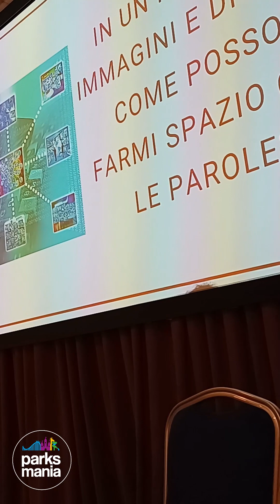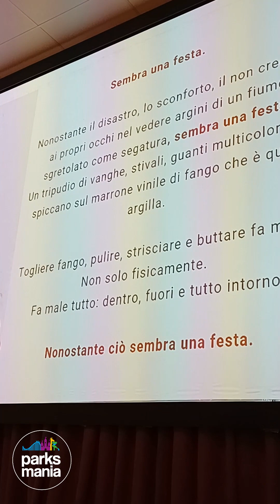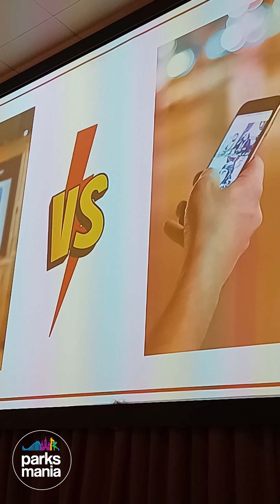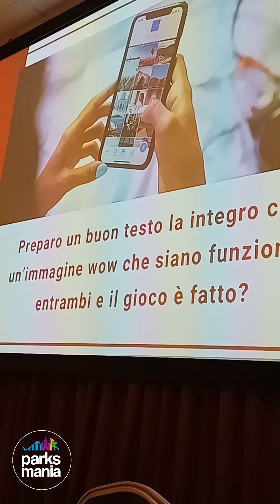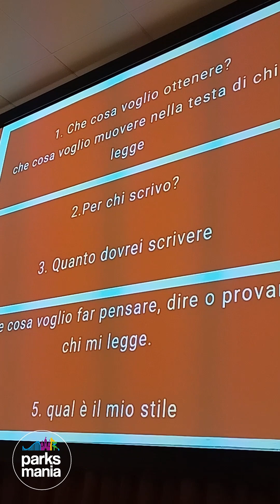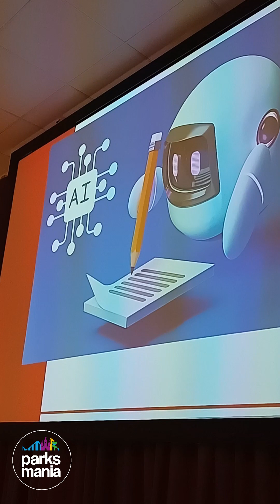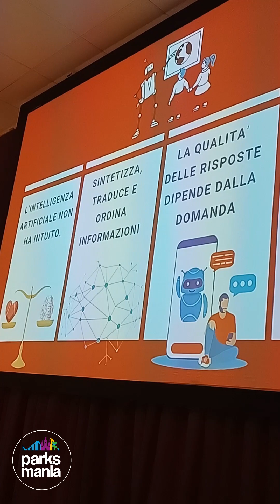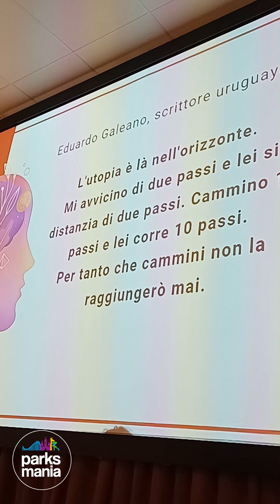"L'uso delle parole nella comunicazione social dei Parchi" - Giorgia Tonini (La Valigia di Pimpi)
L'intervento di Giorgia Tonini (La Valigia di Pimpi, in collaborazione con Amusement Project) al Seminario svoltosi il 20 ottobre 2023 in occasione dei Parksmania Awards 2023 *Parksmania.it il primo portale italiano dedicato ai parchi divertimento* _ Parksmania.it The first Italian Internet portal about amusement parks_